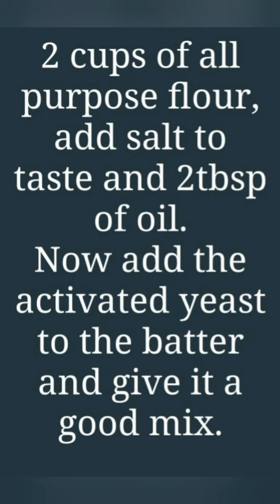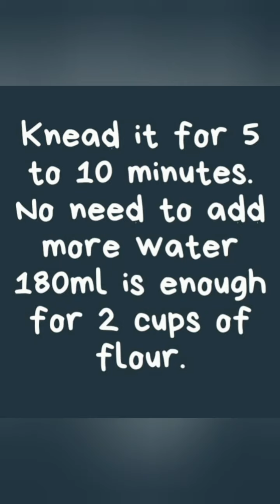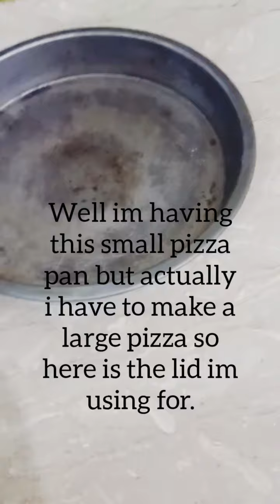Pizza recipe by Food Swing || Tikka Pizza || My version of Chiken Tikka pizza